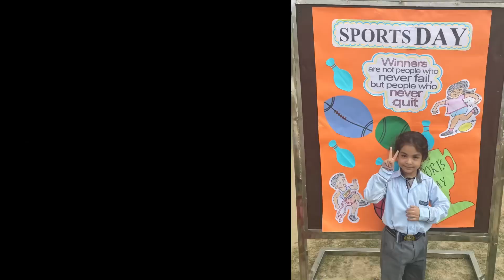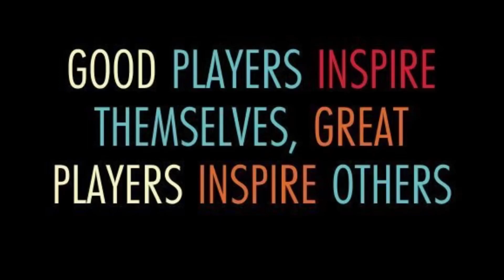Children’s Day Celebration